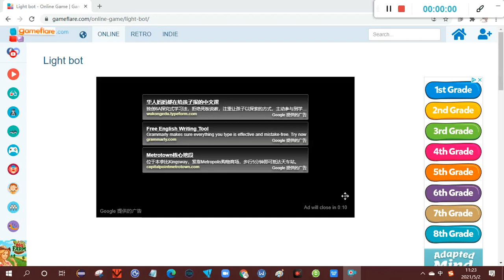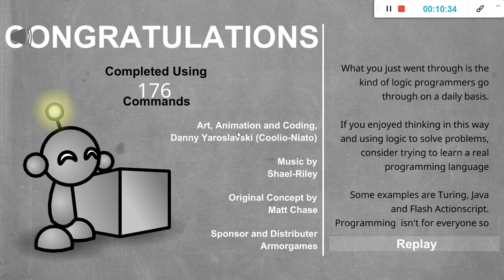LightBot Level 1-12(All levels) walkthrough with answers/Procédure pas à pas de Lightbot niveau 1-12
Procédure pas à pas de Lightbot niveau 1-12 (solution correcte incluse)